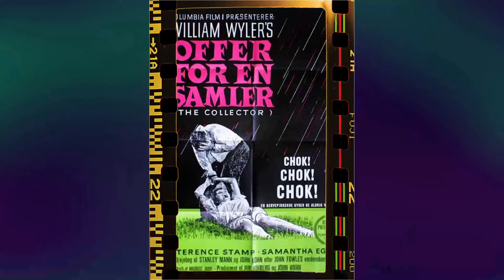Susan Sullivan: Hidden Gems Exposed: True Fans, You Won't Believe These Incredible Facts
Calling all Classic Hollywood aficionados! 📢 Join me on this fascinating expedition through the lives and careers of the silver screen's legends, starting with the incomparable Susan Sullivan.

🌟 From unforgettable performances to groundbreaking achievements, Susan Sullivan's impact on the world of cinema is unparalleled.

🎥 Get ready to witness the triumphs and tribulations of Susan Sullivan's journey to stardom, and the enduring legacy they left behind. 🌠

🎬 Lights, camera, and let's uncover the captivating stories of Classic Hollywood with Susan Sullivan in the spotlight. ✨🎭
Filmography:
Smartphone Theatre
The Grotto
Diary of a Spy
The Drop
Last Man Standing
Big Hero 6: The Series
The Kominsky Method
The Amaranth
The Real O'Neals
Castle
The Nine
Brothers & Sisters
Two and a Half Men
Hope & Faith
Justice League Unlimited
Judging Amy
The Amazing Westermans
The Drew Carey Show
Joan of Arcadia
The Lunchbox Chronicles
I'm with Her
Dead Like Me
Body & Soul
Dharma & Greg
Justice League
Puzzled
Show & Tell
Two Came Back
My Best Friend's Wedding
A Memory for Tino
The Monroes
The George Carlin Show
A Perfect Stranger
Ruth Harper
Perry Mason: The Case of the Ruthless Reporter
Doctor Doctor
Falcon Crest
Rage of Angels: The Story Continues
Cave in!
Fantasy Island
It's a Living
City in Fear
The Ordeal of Dr. Mudd
Marriage Is Alive and Well
Taxi
Having Babies
The Love Boat
Breaking Up Is Hard to Do
The New Maverick
Killer's Delight
The Comedy Company
Having Babies III
Barnaby Jones
The Court-Martial of George Armstrong Custer
The Incredible Hulk
Having Babies II
The Magnificent Magical Magnet of Santa Mesa
Dog and Cat
Roger & Harry: The Mitera Target
Rich Man, Poor Man - Book II
Kojak
The City
Bell, Book and Candle
Bert D'Angelo/Superstar
Midway
City of Angels
Another World
Petrocelli
McMillan & Wife
S.W.A.T.
Medical Center
Between Time and Timbuktu
A World Apart
The Best of Everything
Macbeth
The Winter's Tale
Dark Shadows
Revolt of the Barbarians
Smartphone Theatre
The Grotto
The Drop
Last Man Standing
The Kominsky Method
The Amaranth
The Real O'Neals
Castle
The Nine
Brothers & Sisters
Hope & Faith
Justice League Unlimited
Judging Amy
The Amazing Westermans
Joan of Arcadia
The Lunchbox Chronicles
I'm with Her
Dead Like Me
Body & Soul
Dharma & Greg
Justice League
Puzzled
Show & Tell
Two Came Back
The Monroes
A Perfect Stranger
Ruth Harper
Doctor Doctor
Falcon Crest
Drug Free Kids: A Parents' Guide
Cave in!
Fantasy Island
It's a Living
City in Fear
Taxi
Having Babies
The Love Boat
The New Maverick
Killer's Delight
The Comedy Company
Having Babies III
Barnaby Jones
The Incredible Hulk
Having Babies II
Dog and Cat
Kojak
The City
Bert D'Angelo/Superstar
Midway
City of Angels
Another World
Petrocelli
McMillan & Wife
S.W.A.T.
Medical Center
A World Apart
Macbeth
The Winter's Tale
Dark Shadows
Smartphone Theatre
The Grotto
The Drop
Last Man Standing
The Kominsky Method
The Amaranth
The Real O'Neals
Castle
The Nine
Brothers & Sisters
Hope & Faith
Justice League Unlimited
Judging Amy
The Amazing Westermans
Joan of Arcadia
The Lunchbox Chronicles
I'm with Her
Dead Like Me
Body & Soul
Dharma & Greg
Justice League
Puzzled
Show & Tell
Two Came Back
The Monroes
A Perfect Stranger
Ruth Harper
Doctor Doctor
Falcon Crest
Cave in!
Fantasy Island
It's a Living
City in Fear
Taxi
Having Babies
The Love Boat
The New Maverick
Killer's Delight
The Comedy Company
Having Babies III
Barnaby Jones
The Incredible Hulk
Having Babies II
Dog and Cat
Kojak
The City
Bert D'Angelo/Superstar
Midway